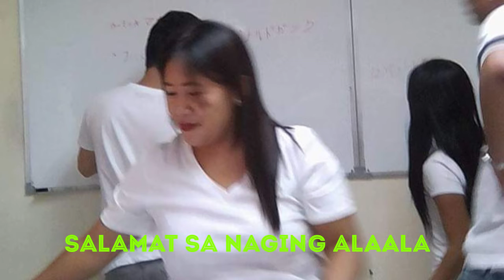''Memories''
Memories way back 2018 ☆ nihonngo language training☆

Dito simula ung mga pangarap natin, d man tau lahat nakapunta sa gsto natin cguro may Plano naman talaga ung panginoon pra sa bawat isa sa atin...but I'm very proud and I admire so much  ha Zel dispite in everything happen you pursue your dreams..I'm very happy 4 you..

Iba iba mn tayu ng dstinasyun pro iisa LNG nmn ung Hangarin natin ung mkatulong sa pamilya
❤❤👨‍👧‍👦👨‍👧‍👦sana walang mg bgo..

Missing you guys sana my pgkakataon na mkabonding ulit looking forward 4 that... ingat tayung lahat...